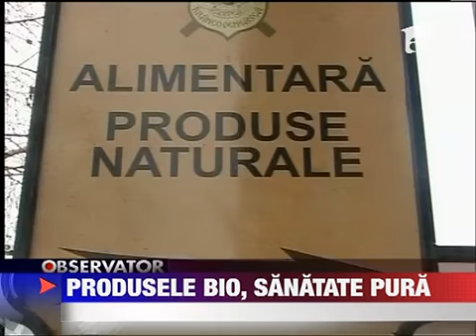Produse bio sanatate pura 9 IANUARIE 2012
Romanii consuma din ce in ce mai mult produse ecologice chiar daca scot din buzunar cam de doua - trei ori mai multi bani. Anul trecut numarul producatorilor si comerciantilor de produse bio s-a triplat. Cu toate acestea Romania continua sa pastreze...